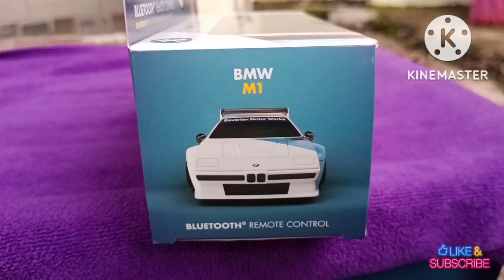Shell Motorsport Collection - BMW M1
This is the 2022 Shell Motorsport Collection. Consist of 6 models, BMW M1 is the 4th model.